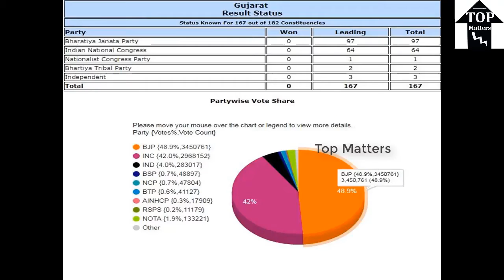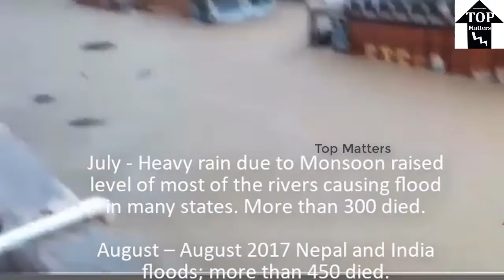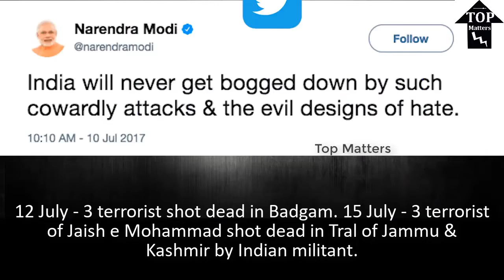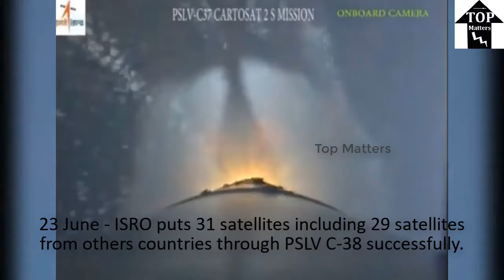Top 10 Biggest Breaking News of 2017 in India | Top Matters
We're taking a look back at the top ten biggest breaking news stories of 2017 in India !

Top 10 News India 2k17
1. 1 July - Goods and Services Tax (India) launched in India. The India's biggest tax reform in 70 years of independence, was launched at midnight of 30 June 2017.

2. 2 December - Cyclone Ockhi hits Tamil Nadu and Kerala causing many deaths.

3. 18 November – Manushi Chhillar won the 6th Miss World crown for India in Sanya, China.

4. February 15 - Indian Space Research Organisation launches PSLV-C37, sending104 satellites from seven countries into orbit, the highest ever in the history of space exploration.

       23 June - ISRO puts 31 satellites including 29 satellites from others countries through PSLV C-38 successfully.

5. 10 July - 7 pilgrims killed, 16 injured during Amaranth Yatra in terror attack in Jammu and Kashmir's Anantnag.

        12 July - 3 terrorist shot dead in Badgam. 15 July - 3 terrorist of Jaish e Mohammad shot dead in Tral of Jammu & Kashmir by Indian militant.

6. 16 July - 16 Amaranth devotees killed in an bus accident in Jammu and Kashmir.

7. July - Heavy rain due to Monsoon raised level of most of the rivers causing flood in many states. More than 300 died.

August – August 2017 Nepal and India floods; more than 450 died.

8. 25 July - Ram Nath Kovind took oath as 14th President of India.

9. Ashish Nehra retired from International Cricket.
Rohit Sharma scored third double century in ODIs against Sri Lanka.

10. 16 December - Rahul Gandhi takes over as Congress president .
          18 December - The Bharatiya Janata Party wins majority of the seats in the recently concluded Gujarat and Himachal Pradesh assembly elections.